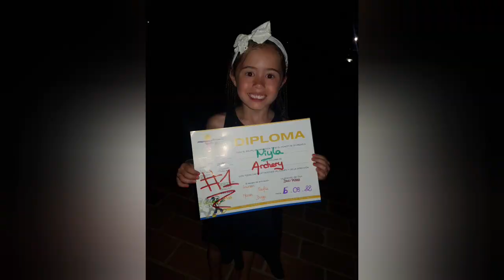TAKING THE KIDS ON THERE FIRST EVER FAMILY HOLIDAY ABROAD TO TENERIFE!